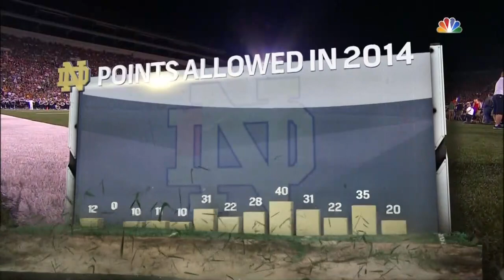2015 - Game 1 - Texas @ #11 Notre Dame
September 5th, 2015 - The second season of the Charlie Strong era begins in South Bend against fellow CFB blue blood program Notre Dame